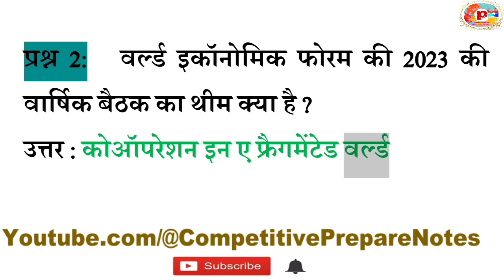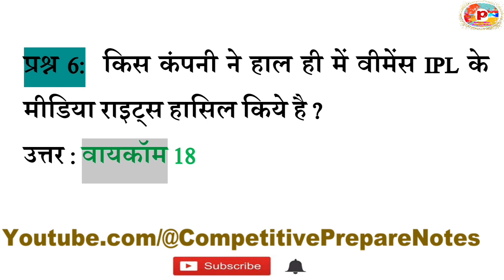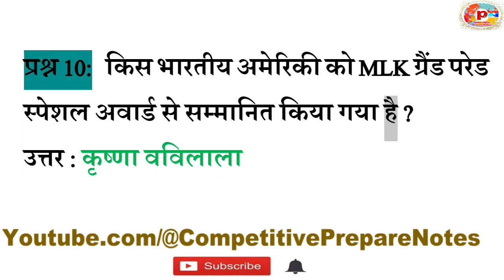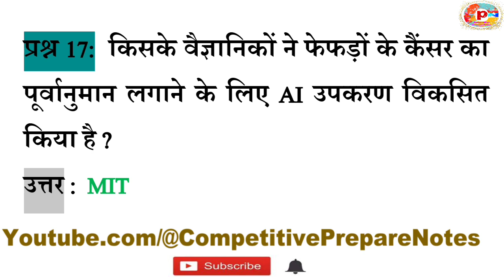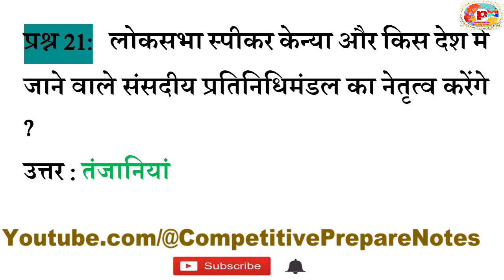Daily Current Affairs One Liner 19 January 2023 in Hindi By @CompetitivePrepareNotes